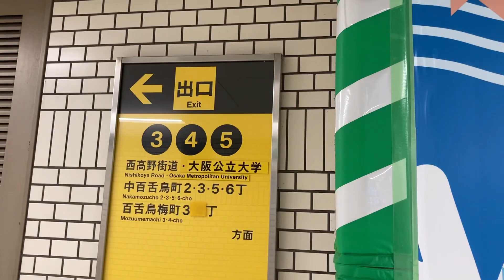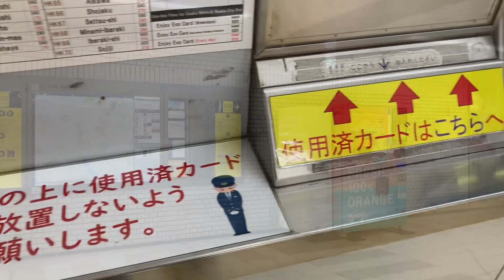駅の記録426 Osaka Metro 御堂筋線 なかもず駅 改札外(2024/05/28)